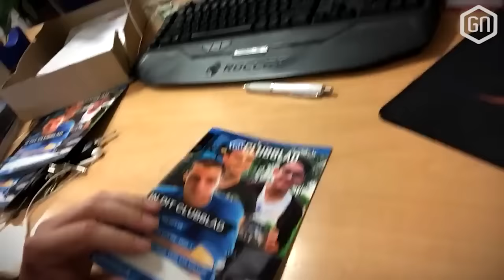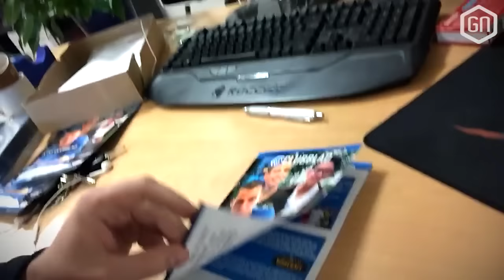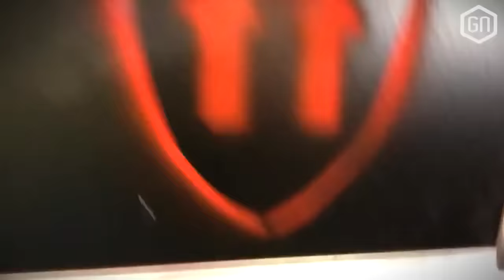TUINIEREN met BULBASAUR! | GamersNET VLOG #62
Een nieuwe week, een nieuwe VLOG van GamersNET! Afgelopen dagen waren we bezig met het Clubblad, ontzettend veel nieuwe tech op de redactie én gaat Tom verder met de Bulbasaur plantenpotjes die vorige week als donatie binnenkwamen!